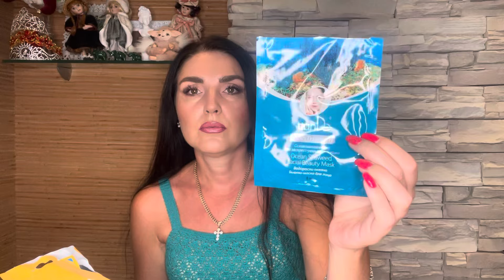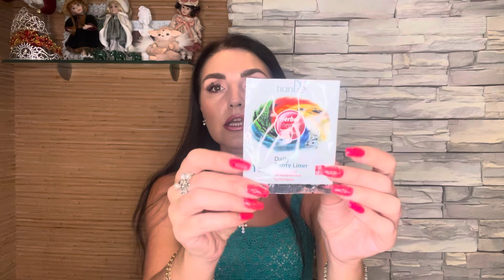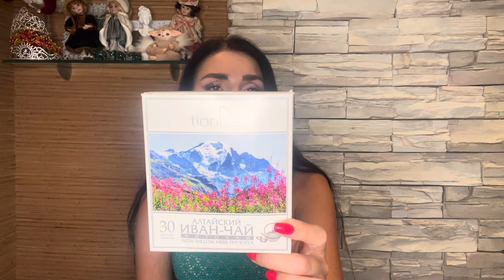ПУСТЫЕ БАНОЧКИ ЗА ПРОШЛЫЙ МЕСЯЦ